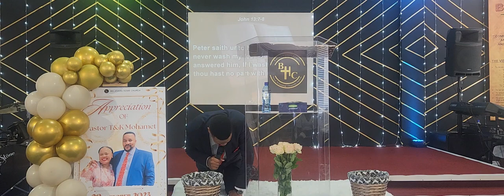Pastor T Mohamet: Master Jesus